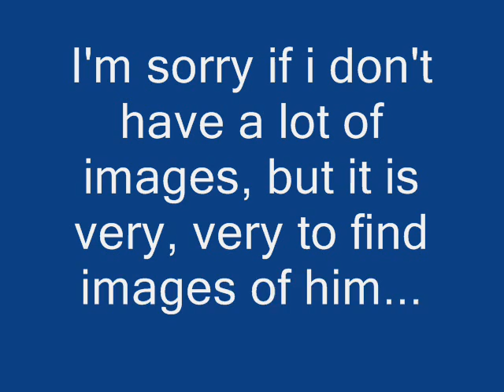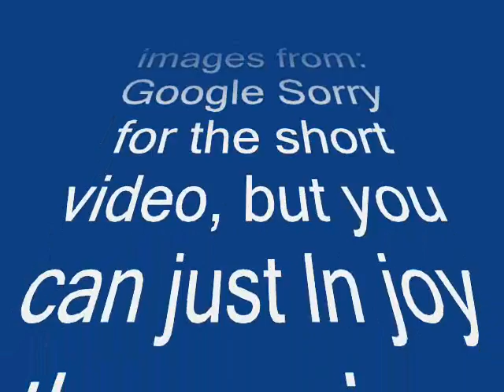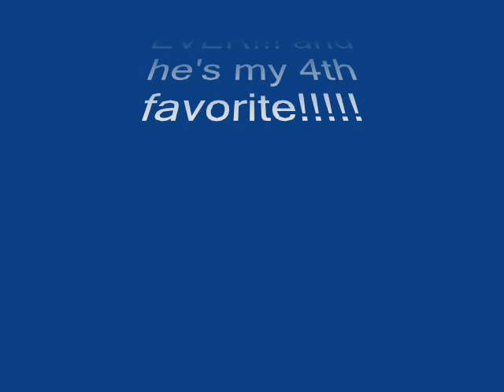Yukimura Seiichi- Shinjitsu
rate and comment plz^^ if u have pics or some video u would like done tell me!
it Yukimura Seiichi  from Prince of Tennis YA!!!  the only bad part to this video is the lack of images... but Yukimura Seiichi dosen't have a lot of images and 1/2 of the one he dose have are to small or not very good:( but any way injoy my newist video!!!
YAY 1,000 plus vies thanks a lot^_^
Update:YAY I got a video of over 3000 views please help me get to over 5000 for the video! X3
update:thanks for 4,000 view^^ almost to 5,000!